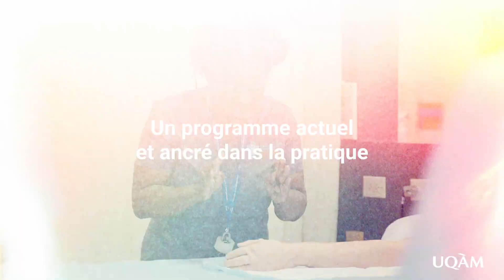Baccalauréat d'enseignement en formation professionnelle et technique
Le baccalauréat d'enseignement en formation professionnelle et technique offert à l'UQAM vous permettra de réorienter votre carrière dans le secteur professionnel ou technique en formant la main-d’œuvre de demain.

Découvrez le parcours de Valérie Pipon (assistance à la personne en établissement et à domicile), de Clément Nahed (santé, assistance et soins infirmiers) et d'Ovidiu Casoinic (santé, assistance et soins infirmiers) qui enseignent en formation professionnelle.